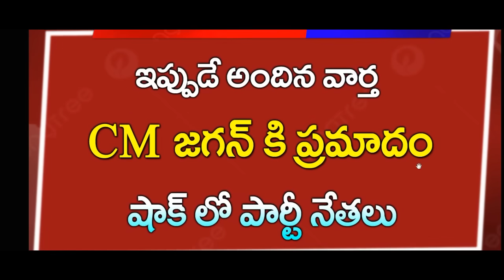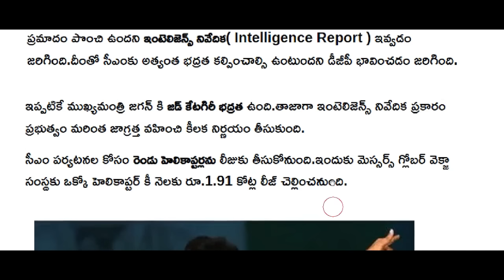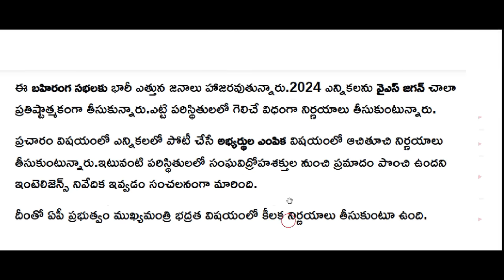ap సీఎం జగన్ కి ప్రమాదం CJ పార్టీ నేతలు సంచలన నిర్ణయం ఇంటిలిజెన్స్ షాక్